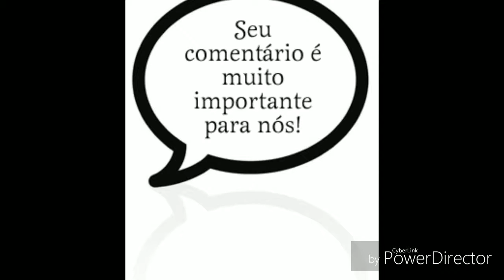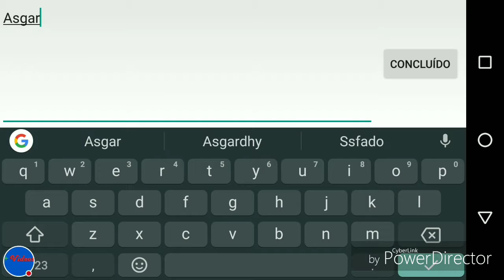Tales of the rays game play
Assista também